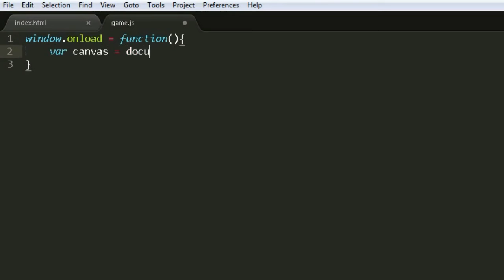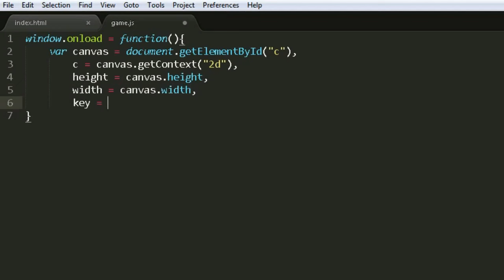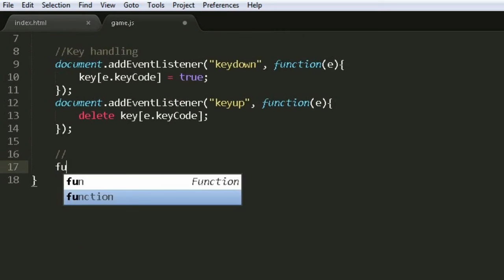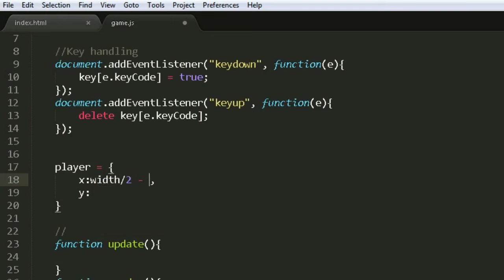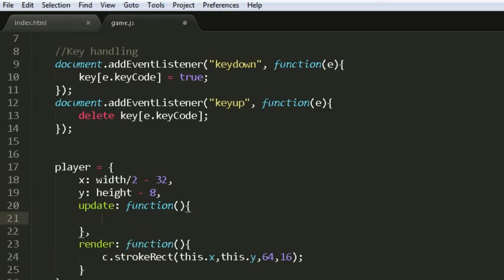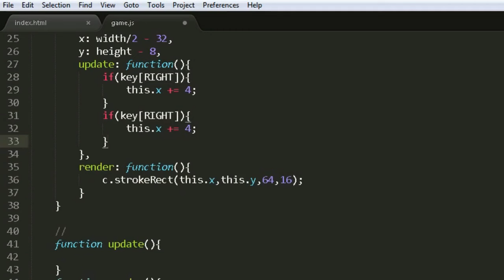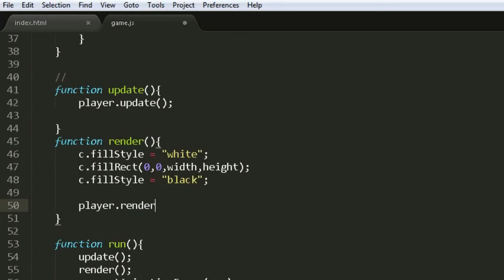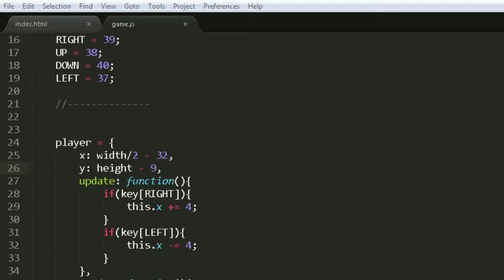[Html5/Javascript] Breakout Tutorial #1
Hi all, and welcome to this serie, we will learn how to make a breakout game in javascript/html5 easily.

there is more video coming with the javascript :)